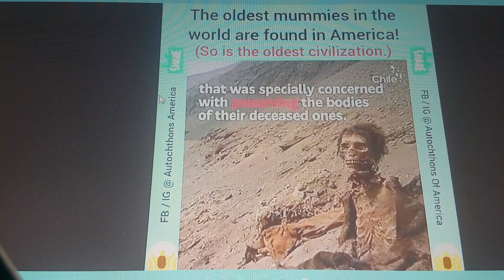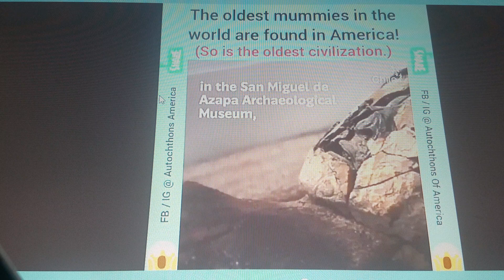America The Old World